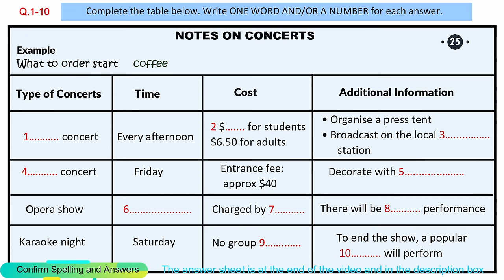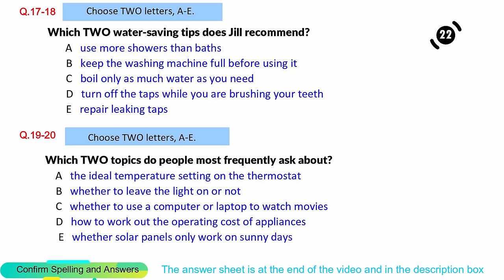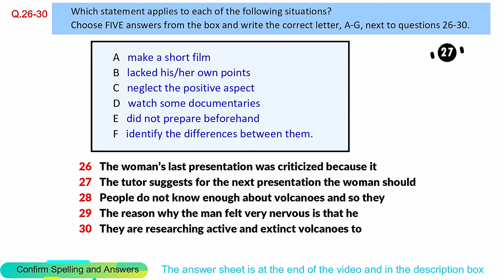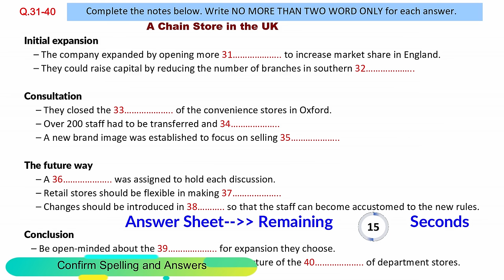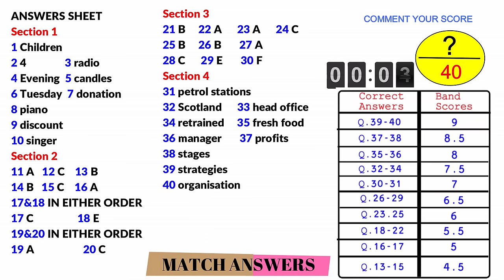IELTS Listening Practice Test 2024 with Answers [Real Exam - 407 ]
IELTS Cue Card 200+
IELTS Cambridge Book {Listening+Reading+Writhing+Speaking Cue Cards)
IELTS Cambridge Eddition-18 Book

ANSWERS SHEET
SECTION 1
1 Children
2 4
3 radio

4 Evening
5 candles
6 Tuesday
8 piano

9 discount
10 singer
Section 2
11 A
12 C
13 B
14 B
15 C
16 A
17&18 IN EITHER ORDER

17 C
18 E
19&20 IN EITHER ORDER
19 A
20 C
Section 3
21 B
22 A
23 A
24 C

25 B
26 B
27 A
28 C
29 E
30 F

Section 4
31 petrol stations
32 Scotland
33 head office
34 retrained
35 fresh food
36 manager
37 profits
38 stages
39 strategies
40 organisation
listening test
latest ielts listening test
listening new